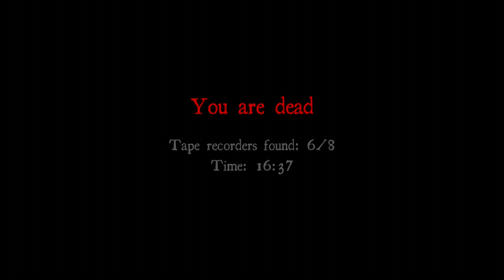ARE YOU OKAY?!? | White Noise (Scary Game)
Be a man and watch this at night, alone, with earphones 😈

My friends in this video:
Brandon: SONICJACKSON XP

Goals for the video (help me break them):
•20 views
•3 likes
•1 comment